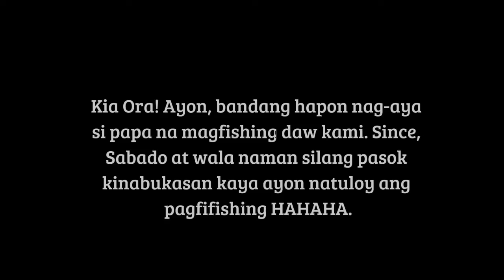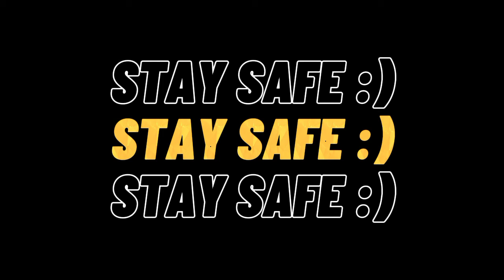Weekend Vlog: Shopping + Fishing w/fam | Family Bonding | Filipino in New Zealand | Alexa Cayetano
Our family currently move to New Zealand to have a new environment and a happy life.